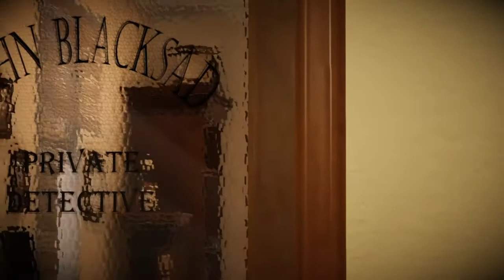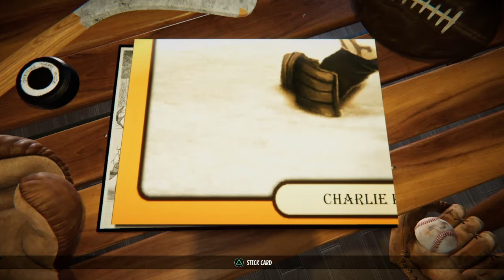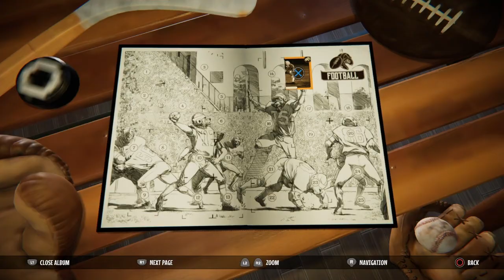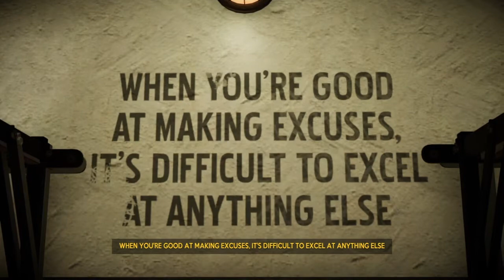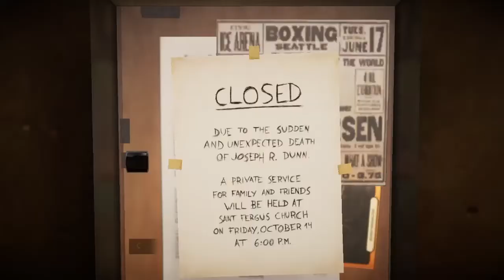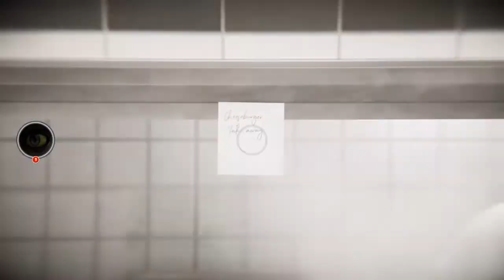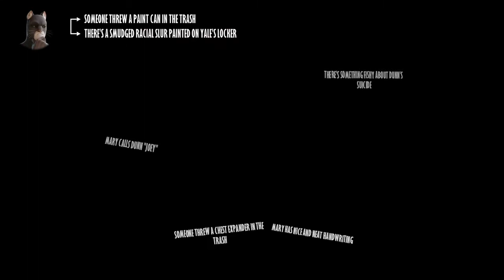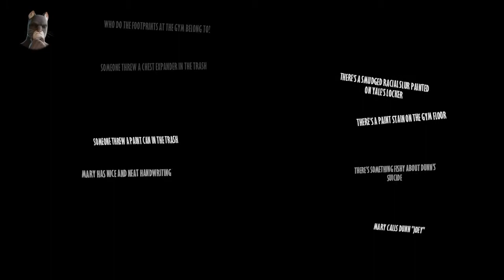Blacksad UMS P1*